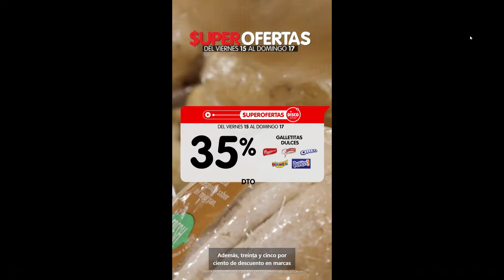😀😀🔥🔥SUPER OFERTAS SUPERMERCADO DISCO😀😀🔥🔥